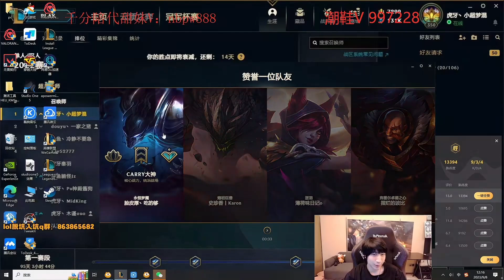Xiao Chao Meng Cầm Sett Đấm Gãy Kiếm Fiora Cực Khét/DariusLol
Hướng dẫn cách chơi lên đồ Sett  mùa 13 guide đi Top và bảng Ngọc bổ trợ cho Sett  tái tổ hợp trang bị solo đánh mạnh nhất, top build full sát thương hoặc ap damge của cao thủ pro thứ tự tăng bộ kỹ năng, cộng phép bổ trợ các chiêu thức skill combo Sett  khắc chế mới nhất trong game Liên Minh Huyền Thoại (LMHT) lol
video khác nè